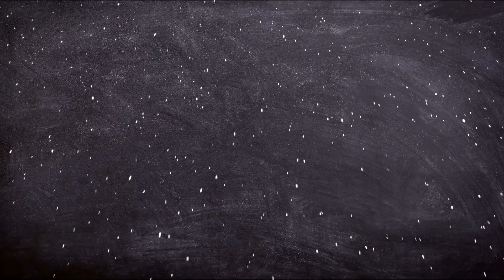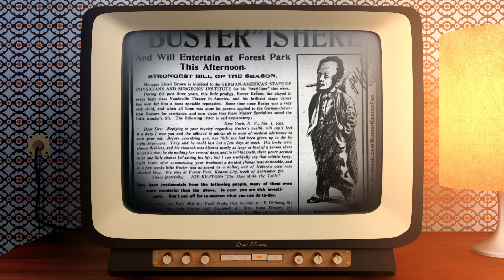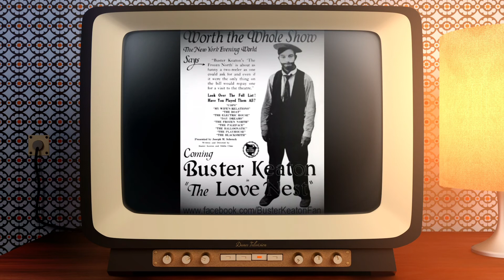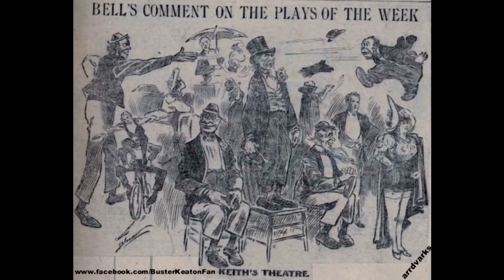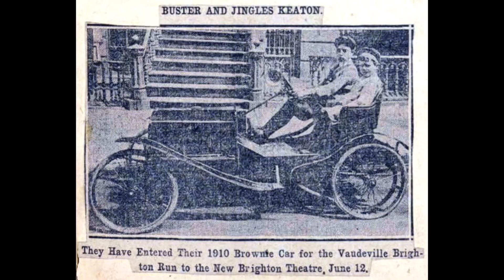BIOGRAFIA REAL DE BUSTER KEATON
En el vídeo de hoy de Biografías de ficción, BIOGRAFIA REAL DE BUSTER KEATON